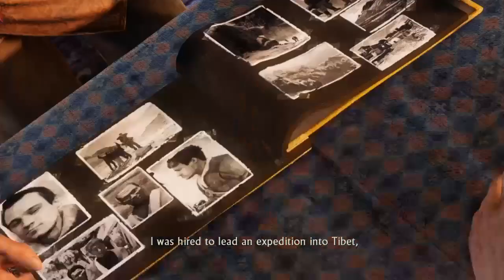Uncharted 2 Among thieves episode 6 cold cave